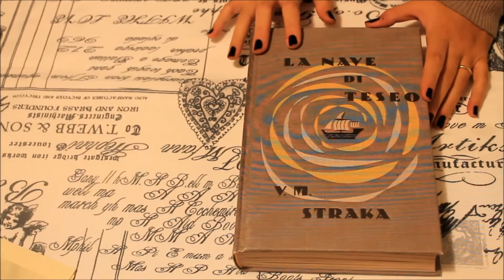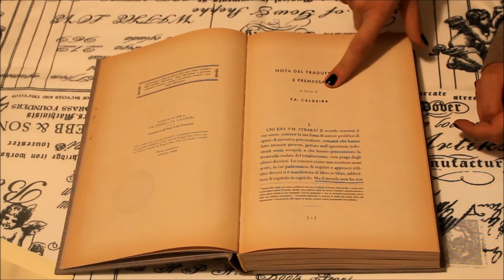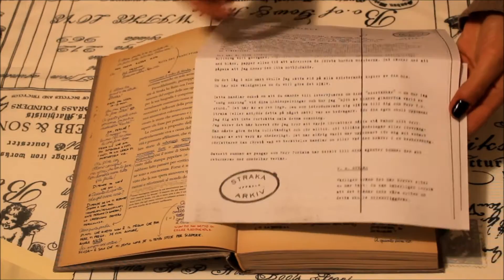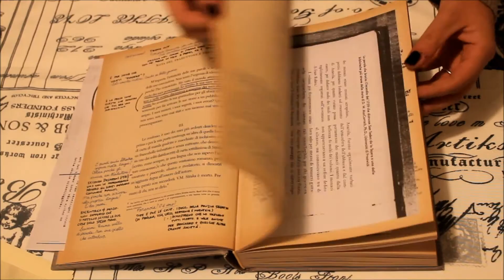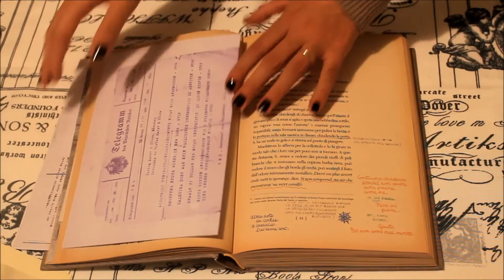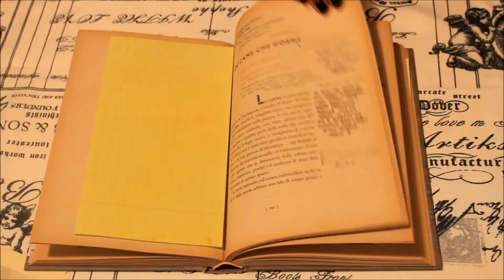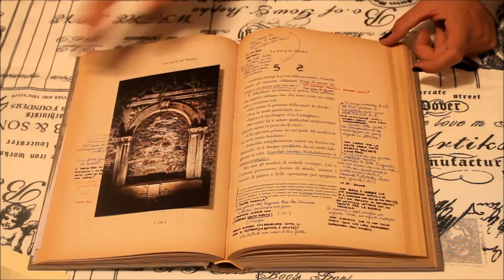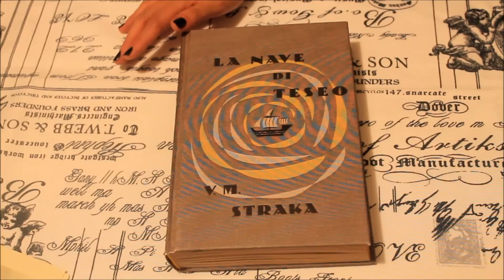Recensione - S. La nave di Teseo (D. Dorst e J.J. Abrams)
Salve! Ecco la mia recensione di "S. La nave di Teseo". E' un po' lunghina, lo so, ma le cose da dire sono davvero tante! E voi? L'avete letto? Cosa ne pensate?